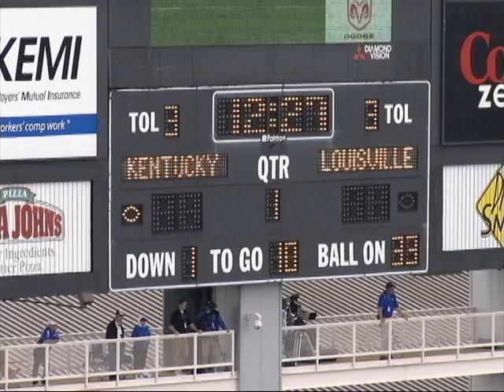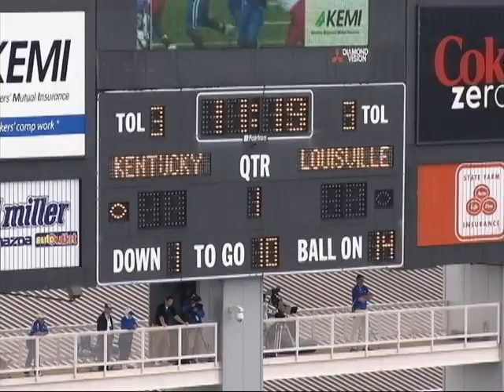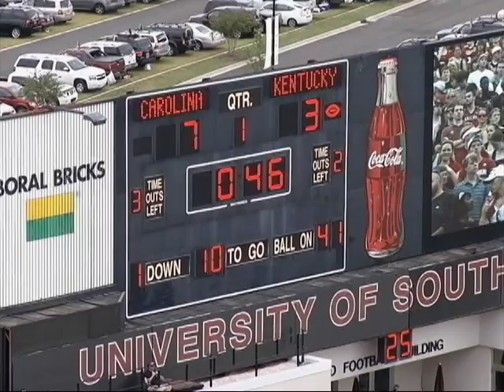Christian Johnson #78, Guard, Kentucky (Clip 5 of 7)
Christian Johnson game footage, University of Kentucky.  Pro Day results: 5.10 40 Yard Dash, 36 reps of 225 lbs